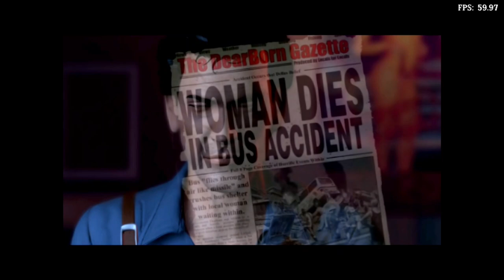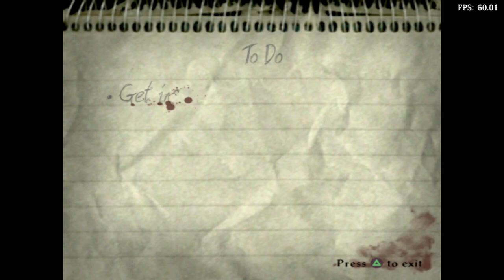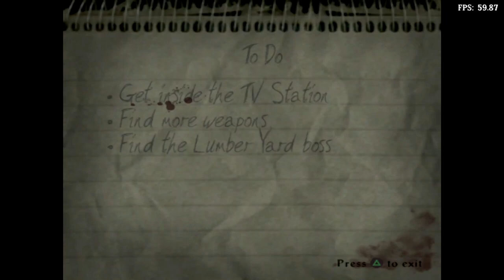Is Evil Dead: A Fistful Of Boomstick Playable? RetroArch Performance [Series X | PCSX2]